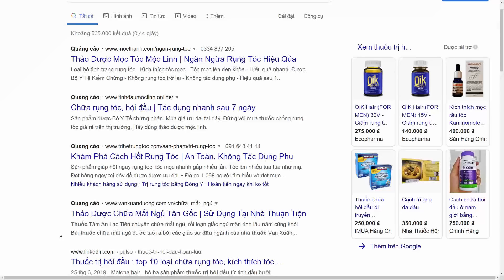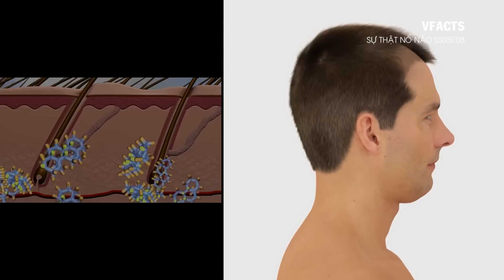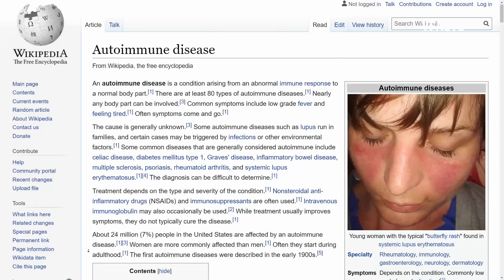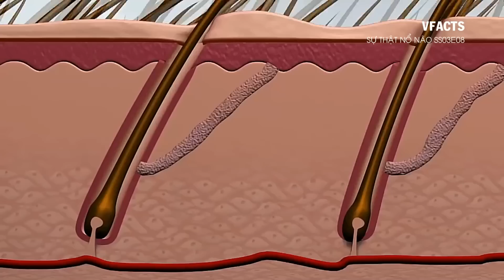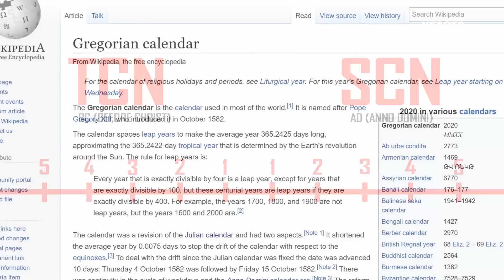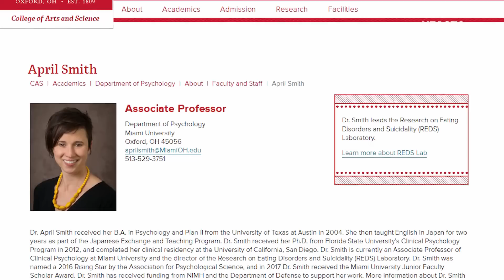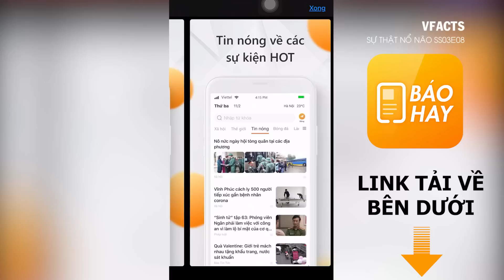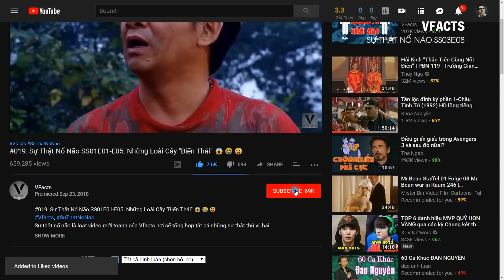#213 Sự Thật Nổ Não SS03E08: Bệnh Hói Có Chữa Được Không? 🙄🙄🙄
Sự Thật Nổ Não SS03E08: Bệnh Hói Có Chữa Được Không? 🙄🙄🙄
Tải app nhận ngay 30k, vừa đọc báo vừa kiếm tiền, bốc thăm nhiều phần quà hấp dẫn khác

Bạn có biết: điều gì đã xảy ra vào năm 0, vì sao bạn lại có cảm giác muốn nhảy xuống khi đứng ở 1 địa điểm cao thật là cao hay, bệnh hói, có chữa được không?. Chào mừng đến với: Sự Thật Nổ Não SS03E08: Bệnh Hói Có Chữa Được Không? 🙄🙄🙄